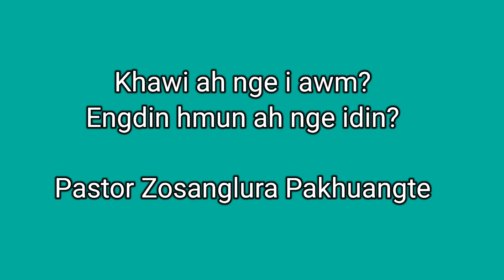Pastor Zosanglura Pakhuangte in Pavalai te fuihna thuchah ropui lutuk asawi.